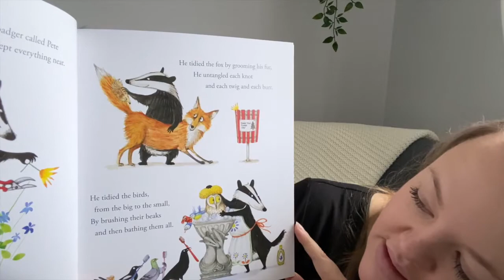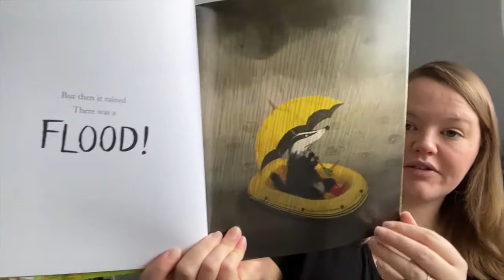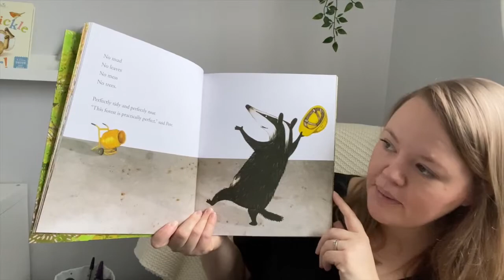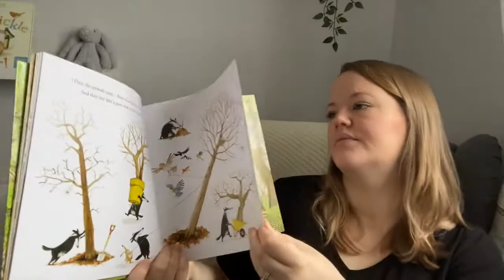Clovenstone Loves to Read! Mrs Woods - Tidy!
Read along with Mrs Woods!